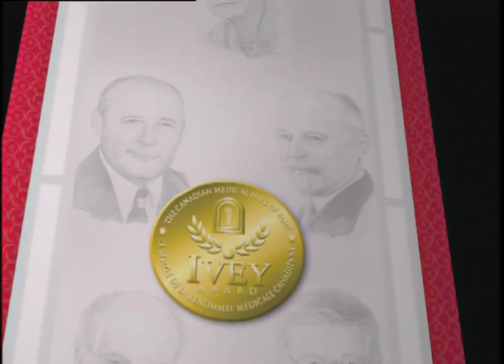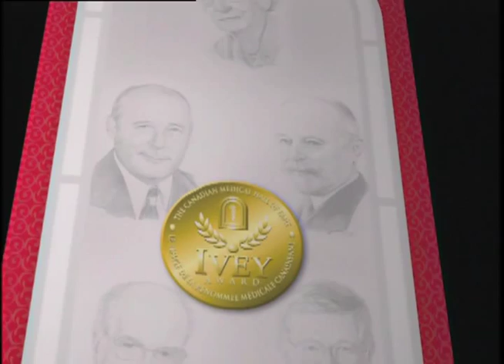Dr. Felix d'Herelle Canadian Medical Hall of Fame Laureate 2007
Dr. Félix d'Hérelle is credited for two brilliant discoveries that together signify a scientific revolution. Considered an "outsider" in science, this vagabond scholar set up a lab in his Montreal home at age 24 and went on to discover a biological control of pests and a cure for bacterial infections using bacteria-eating bacteriophages. Dr. d'Hérelle's work led to the founding of the "Phage Group" of scientists who collectively ushered in the era of molecular biology.